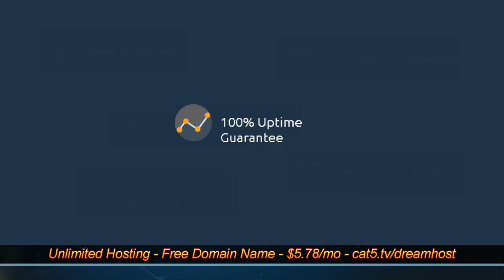Top Stories for the Week of October 31, 2018